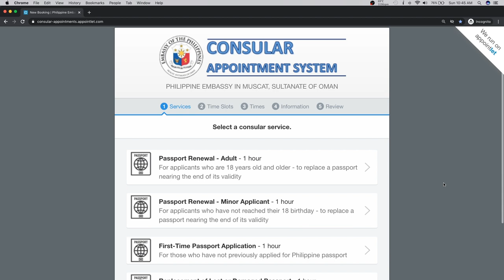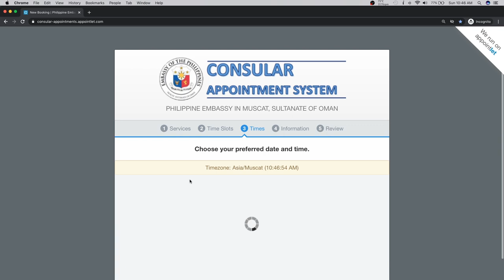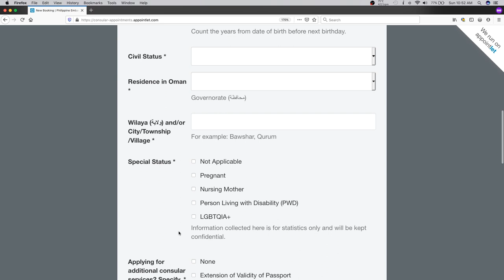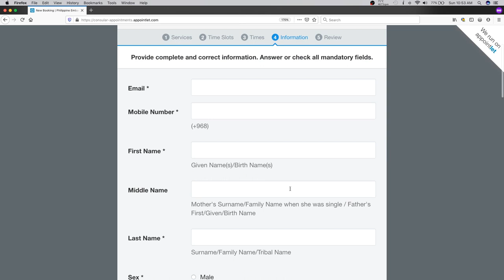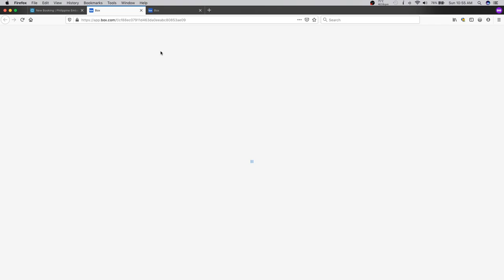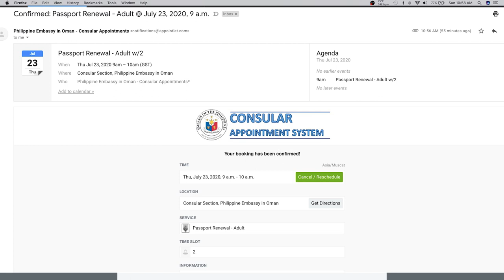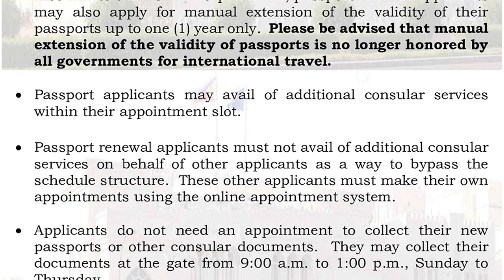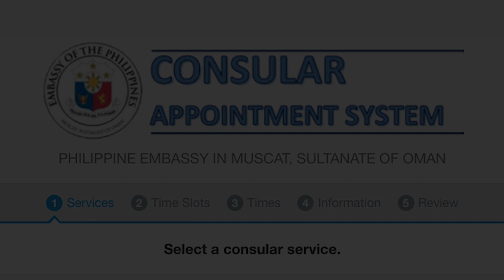Set an appointment to renew your passport in PH Embassy Muscat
Philippine Embassy in Oman Consular Appointment System
Passport renewal